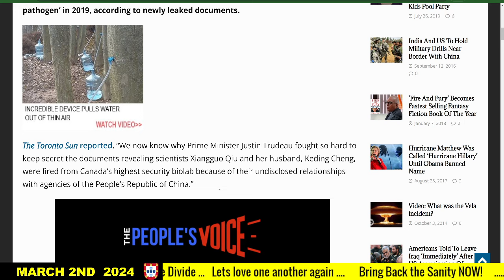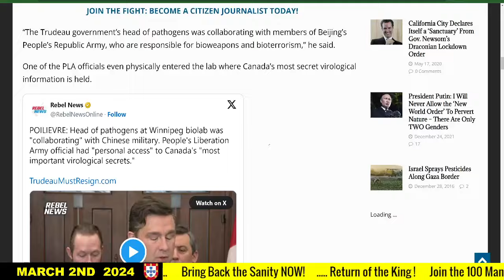Bio lab leak Winnipeg , SO what , we actually covered this in 2019 CID hard at work